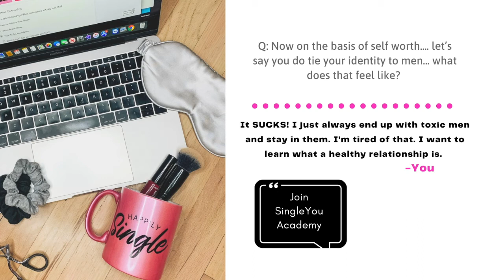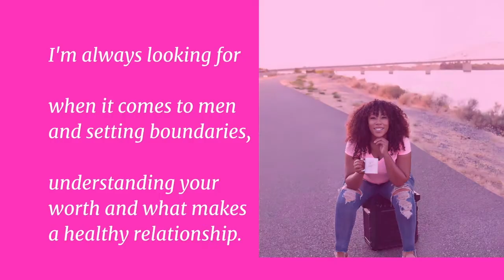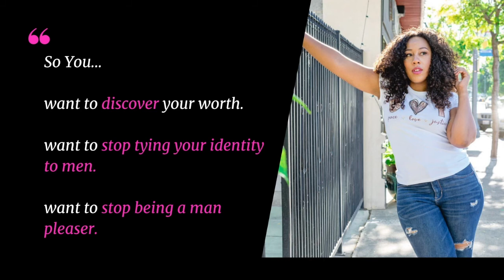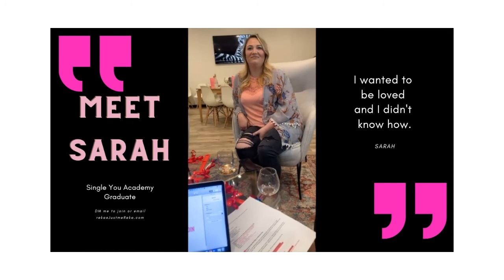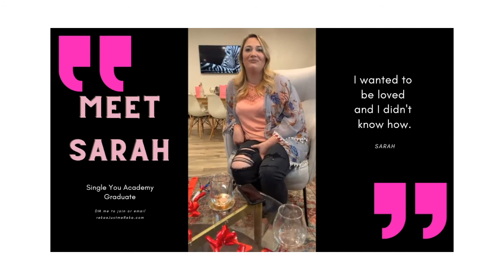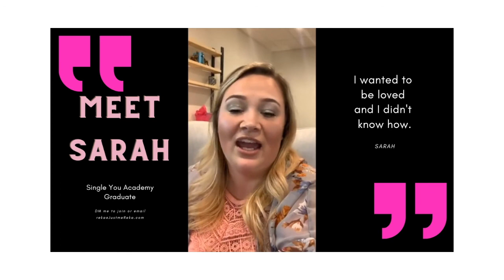Sis Slow Down the Dating Process [ Here's How ]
So Taylor Swift has this song called 🎵 𝘐 𝘧𝘰𝘳𝘨𝘰𝘵 𝘵𝘩𝘢𝘵 𝘺𝘰𝘶 𝘦𝘹𝘪𝘴𝘵𝘦𝘥.⁣
🎶 Your name on my lips, tongue tied⁣
Free rent, livin' in my mind⁣
But then something happened one magical night⁣
𝙄 𝙛𝙤𝙧𝙜𝙤𝙩 𝙩𝙝𝙖𝙩 𝙮𝙤𝙪 𝙚𝙭𝙞𝙨𝙩𝙚𝙙⁣
👉🏽 She’s talking about a man and wouldn’t it be nice if you stopped letting ‘𝘵𝘩𝘢𝘵’ man live rent free in your mind?⁣
Or let’s take it a step further wouldn’t it be nice if you forgot what society, your parents, your religion told you about being single. ⁣
𝗪𝗵𝗮𝘁 𝗶𝗳 𝘆𝗼𝘂 𝗳𝗼𝗿𝗴𝗼𝘁 𝘁𝗵𝗲 ‘𝘵𝘩𝘰𝘶𝘨𝘩𝘵’ 𝘁𝗵𝗮𝘁 𝗵𝗮𝘃𝗶𝗻𝗴 𝗮 𝗺𝗮𝗻 𝗶𝘀 𝘁𝗵𝗲 𝘁𝗵𝗶𝗻𝗴 𝘁𝗵𝗮𝘁 𝗺𝗮𝗸𝗲𝘀 𝘆𝗼𝘂 𝘄𝗼𝗿𝘁𝗵𝘆.⁣
👉🏽 How would it feel to stop tying your identity to men? To truly believe that singleness is not a punishment and be living out your single life happy. To just BE and not so focused on “𝘨𝘦𝘵𝘵𝘪𝘯𝘨 𝘢 𝘮𝘢𝘯.”⁣
You see ...single is not a season to endure. ⁣
You are worthy regardless of your relationship status.⁣
👉🏽 𝙎𝙞𝙣𝙜𝙡𝙚 𝙔𝙤𝙪 𝘼𝙘𝙖𝙙𝙚𝙢𝙮 is that one magical program where you forget that your singleness is a burden, single is no longer a label and you just start living. ⁣
Hi 🙋🏽‍♀️ I’m Reka — the Founder of Single You Academy.⁣
I help the ambitious millennial single woman discover her worth so that she can stop tying her identity and worth to men and stop being a man pleaser.⁣
👉🏽 I am looking for FIVE more women who want better when it comes to men and setting boundaries, knowing your self, understanding your worth and what makes a healthy relationship. ⁣
If this sounds like you and you are ready to get started, we should definitely connect. I would LOVE to guide you into next year and 𝙢𝙖𝙠𝙚 𝟮𝟬𝟮𝟭 𝙩𝙝𝙚 𝙮𝙚𝙖𝙧 𝙮𝙤𝙪 𝙛𝙞𝙣𝙖𝙡𝙡𝙮 𝙛𝙚𝙚𝙡 𝙝𝙖𝙥𝙥𝙮 𝙨𝙞𝙣𝙜𝙡𝙚. Ready?
𝗗𝗢𝗢𝗥𝗦 𝗖𝗟𝗢𝗦𝗘 𝗧𝗛𝗨𝗥𝗦𝗗𝗔𝗬 so this is time sensitive.⁣
[ FYI swipe for testimonials ]⁣
XO Reka ⁣
The Single Girls Life Coach 🍷